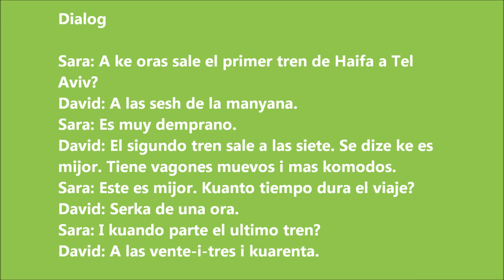קורס לאדינו חינם Vini Echaremos Lashon שיעור 15 Kurso de Ladino